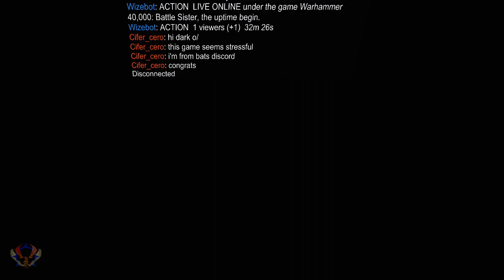Twitch Highlight: [Index] Battle Sister: Chapter 10 - Descent and 11 - The Mist Clears